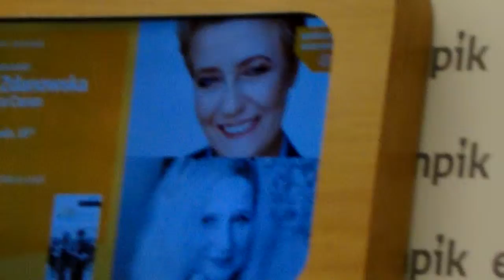2019.02.28 Jewish First Lady of Lodz-Mayor H. Zdanowska in Jewish EMPIK-V2o3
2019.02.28 Jewish First Lady of Lodz-Mayor H. Zdanowska in Jewish EMPIK-V2o3